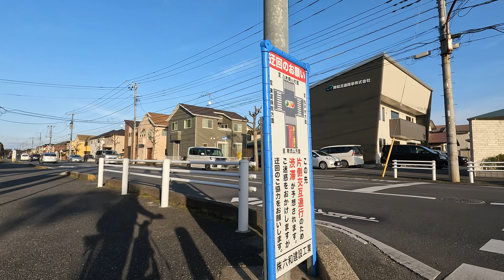Cycling Tour | 三郷駅~南柏駅 | 4K | February 2024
Start: JR三郷駅 JR Misato Station | 埼玉県三郷市三郷 Misato, Misato-shi, Saitama, Japan
End: JR南柏駅 JR Minami-Kashiwa Station | 千葉県柏市南柏中央 Minamikashiwachuo, Kashiwa-shi, Chiba, Japan

Timeline:
00:00:00  三郷駅 Misato Station
00:00:57  埼玉県道29号線草加流山線 Saitama Prefectural Road 29 Soka Nagareyama Line
00:03:16  流山橋 Nagareyama Bridge, 江戸川 Edogawa River
00:05:39  千葉県流山市 Nagareyama-shi, Chiba
00:07:50  流山八丁目交差点 Nagareyama 8-chome Intersection, 千葉県道5号線松戸野田線交点 Chiba Prefectural Road 5 Matsudo Noda Line Intersection
00:08:43  流山橋渋滞終了End of Nagareyama Bridge Traffic jam
00:12:01  千葉県道5号線松戸野田線 Chiba Prefectural Road 5 Matsudo Noda Line
00:12:51  西平井陸橋 Nishihirai Overpass
00:14:29  流山線上 Over Nagareyama Line
00:16:30  セブン-イレブン 流山西平井店 7-Eleven Nagareyama Nishihirai Branch
00:19:28  思井福祉会館交差点 Omoi Fukushi Kaikan Intersection
00:21:34  宮園交差点 Miyazono Intersection
00:23:30  坂川 Sakagawa River, 大金平大橋 Oganedaira Ohashi Bridge
00:23:59  松戸市 Matsudo City
00:26:06  大金平五丁目交差点 Oganedaira 5-chome Intersection
00:27:01  大金平交差点 Oganedaira Intersection
00:29:17  松戸大金平郵便局 Matsudo Oganedaira Post Office
00:32:16  本土寺参道交点 Hondoji Sando Intersection
00:33:32  平賀橋 Hiraga Bridge, 常磐線上 Over Joban Line
00:35:01  小金交番交差点 Kogane Police Box Intersection
00:36:43  根木内交差点 Negiuchi Intersection, 国道6号線交点 National Route 6 Intersection
00:37:41  千葉県道261号線松戸柏線 Chiba Prefectural Road 261 Matsudo Kashiwa Line
00:39:31  根木内歴史公園 Negiuchi Hstorical Park
00:41:23  柏市 Kashiwa City
00:43:31  ピアシティ柏中新宿 PIA CITY Kashiwa Nakashinjuku
00:45:39  向小金福祉会館入口交差点 Mukaikogane Welfare Hall Ent. Intersection
00:50:18  南柏東口商店街入口 Minami-Kashiwa East Ent. Shopping Street Ent.
00:51:08  南柏駅東口交差点 Minamikashiwa Sta. East Intersection
00:51:53  南柏駅 Minami-Kashiwa Station

Camera: Gopro Hero 10
RES | FPS | Lens: 4K | 60 | L+
HyperSmooth: High
Mount: Ulanzi R094